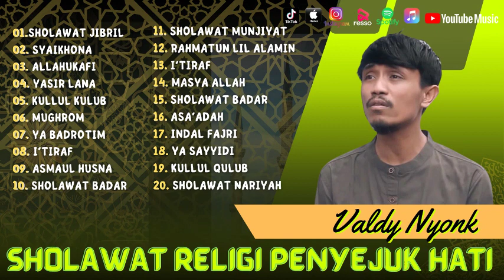Valdy Nyonk - Sholawat JIbril - Syaikhona - Yasir Lana | Sholawat 2024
01.Sholawat Jibril
02. Syaikhona
03. Allahukafi
04. Yasir Lana
05. Kullul Kulub
06. Mughrom
07. Ya Badrotim
08. I’Tiraf
09. Asmaul Husna
10. Sholawat Badar
11. Sholawat Munjiyat
12. Rahmatun Lil Alamin
13. I’Tiraf
14. Masya Allah
15. Sholawat Badar
16. Asa’Adah
17. Indal Fajri
18. Ya Sayyidi
19. Kullul Qulub
20. Sholawat Nariyah